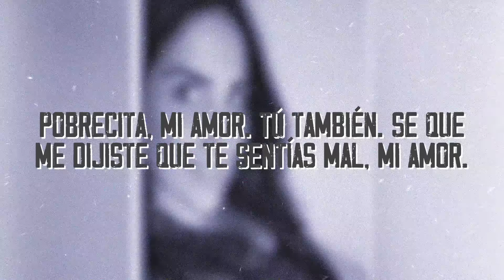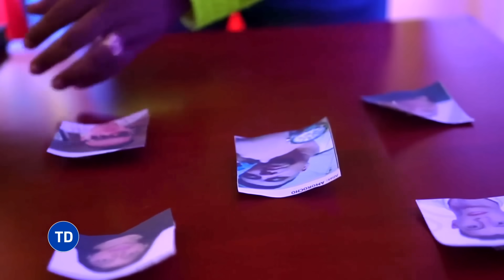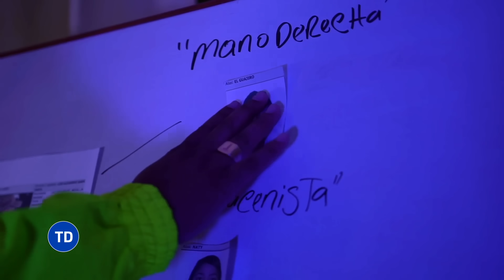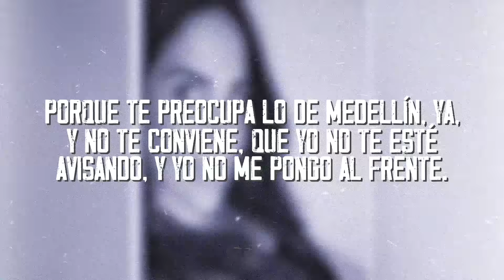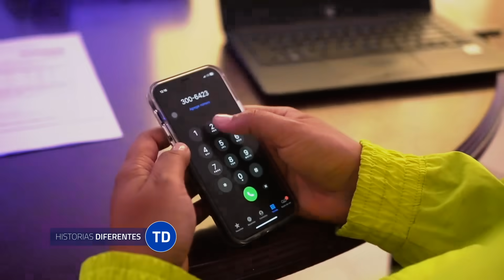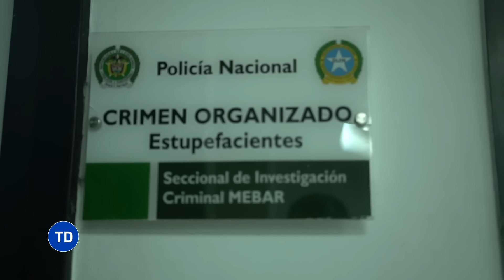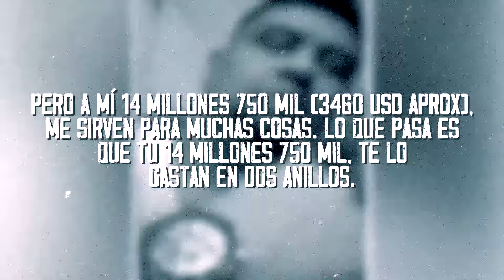La infidelidad que destapó a una banda de narcos que vendía drogas de lujo en fiestas de famosos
Hoy en Testigo Directo: Una historia de amor, traición y drogas que sacudió al país. Así fue como una infidelidad destapó a una banda que vendía sustancias de lujo en fiestas de famosos. Los finos, como se hacían llamar, eran un grupo de ocho personas que tenían trabajos legales, pero que en la sombra se dedicaban a comprar, elaborar y distribuir sustancias de colores en varias ciudades del país. Su negocio les generaba millones de pesos, que gastaban en lujos y excesos. Sin embargo, todo se derrumbó cuando uno de sus integrantes fue descubierto engañando a su pareja con otro miembro de la banda. La víctima de la infidelidad decidió colaborar con la policía y revelar todos los detalles de la organización criminal. Así fue como los finos fueron capturados y desmantelados por las autoridades. Una historia que parece sacada de una película, pero que es real y que te contamos en esta nota.